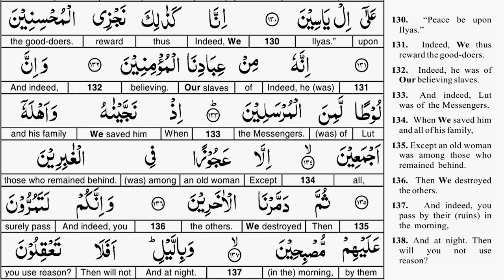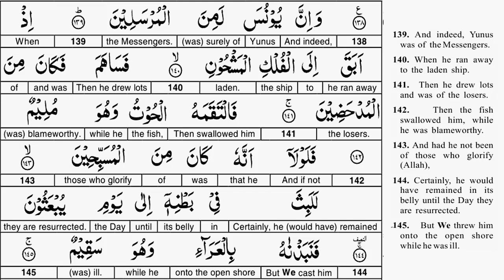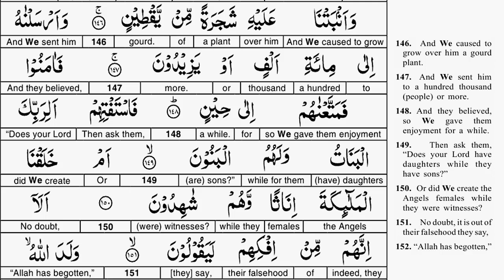EP 09 - Quran Tafseer - Surah Saffat AYAT 133 to 146 - Taimiyyah Zubair Binte Dr Farhat Hashmi